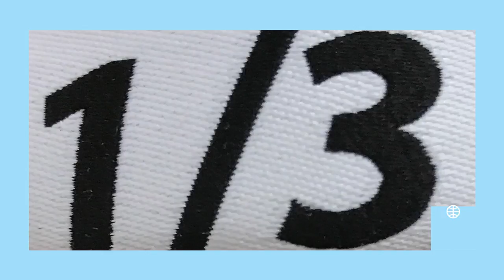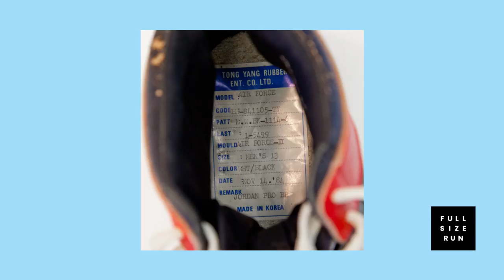A up-close look at a 1984 Air Jordan Prototype | Full Size Run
SoleCollector.com's Rich "Maze" Lopez and Gerald Flores discuss the Tom Sachs Nike space camp experience, DJ Khaled's We The Best Jordan 3, and get an up-close look at a 1984 Air Jordan prototype

Sole Collector was founded in 2003. It is a leading online and print publication that dives deep into sneakers and the culture surrounding them. On Sole Collector, you’ll find the latest in sneaker news, in-depth interviews, high-quality photography, and up-to-the-minute details on every major release. The site also offers an online marketplace where collectors can buy and sell rare and valuable sneakers.